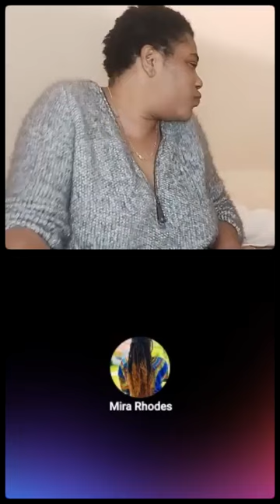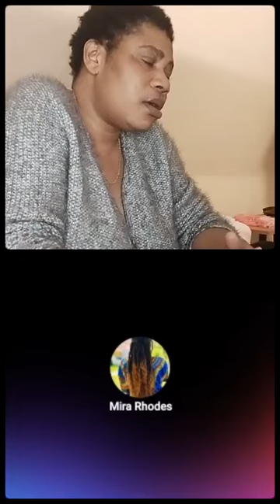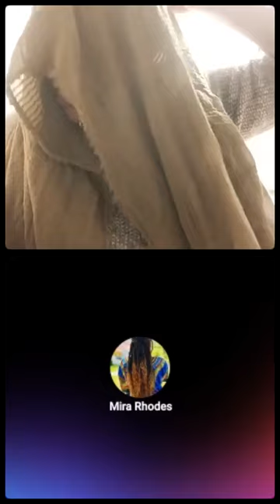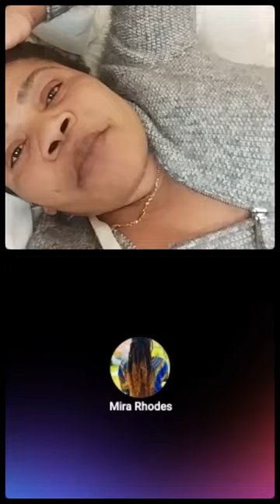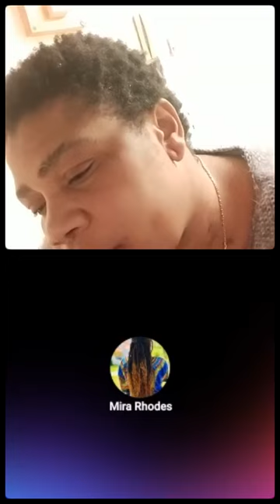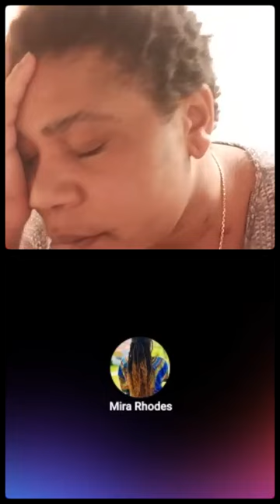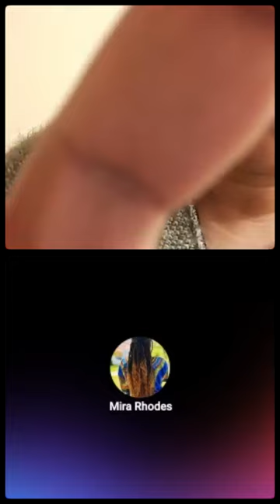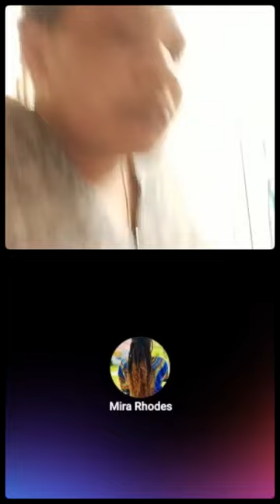Angele andela, ma coucou et ses aventures 😅